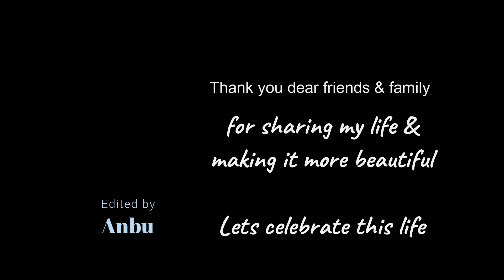Life of Murali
Travel photos and experience of Muralidharan Alagar.
Compilation by Anbuselvi as a gift for Murali's 50th birthday on 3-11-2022.
Thank you Ashok, Karthik, Arun and Udhay for many travel photos of Murali.
Thank you Think Music | 96 Songs | The Life of Ram Video Song